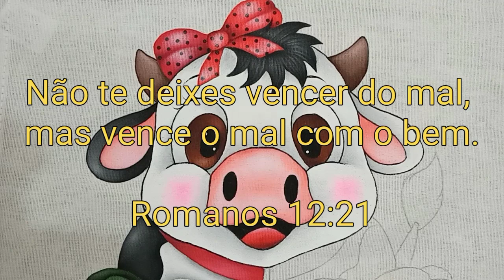Vaquinha Feliz com Copos-de-leite Pintura em Tecido - Aula 305 - Bruno Silva - Parte 1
Pintura em Tecido com Bruno Silva e na aula 305 aprenda a como pintar uma vaquinha feliz passo a passo em pano de prato ou pano de copa.

🎨🖌 GUIA DE CORES E PINCÉIS:

PINCÉIS: 12,10,8, e 0.

VAQUINHA: Capuccino 585, Branco 519, Preto 520, Cinza Chumbo 994, Rústico 896, Coral 586, Vermelho Vivo 541, Vinho 565, e Rosa Bebê 813.

Não te deixes vencer do mal, mas vence o mal com o bem.

Romanos 12:21